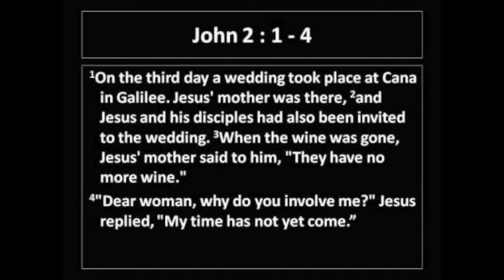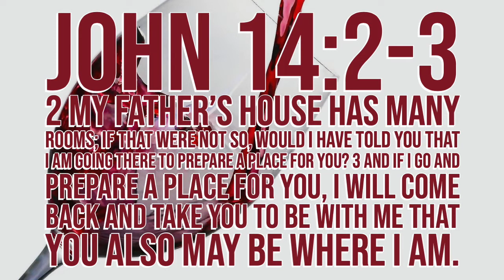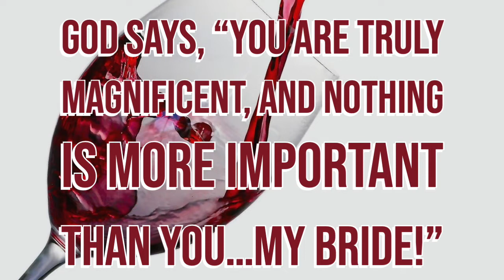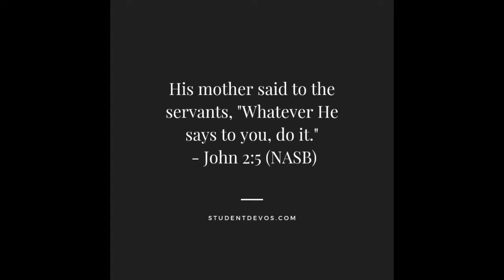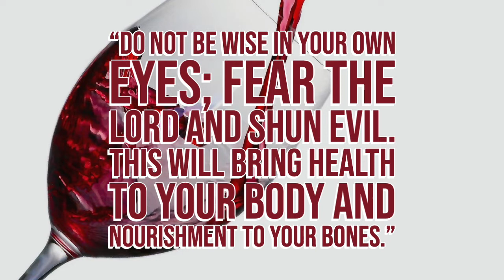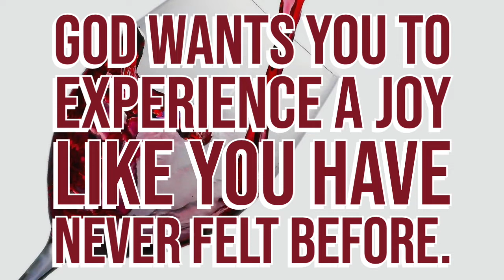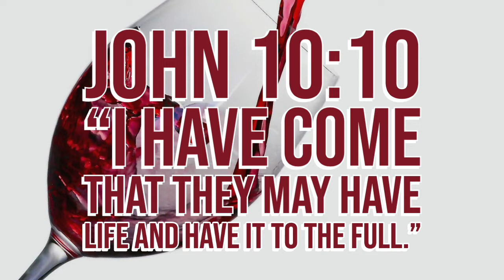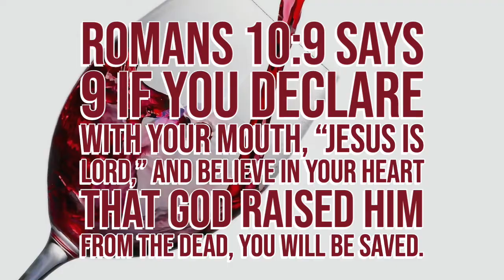JESUS' FIRST MIRACLE WAS WATER INTO WINE?!?! Why would this be the choice? Let's explore...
***SORRY ABOUT THE WIND***  I will have to film this one again sometime, but hopefully you can get the flavor of the message.  It is also available live @yosemitelakes.org  On Facebook Sunday (July 18) at 9am and 11am as well as live on Vimeo...so this should be the last resort.  ;)

As we move into John 2, we start with the first of 8 miracles John tells us about.  We know there are far more miracles than this…Matthew records 22 of them…but one verse even tells us many other miracles were done as well and were not recorded.

Did they get so used to miracles that it became too common to write them down?

What this tells me…if John picks 8 of them…there must be significant reasons for choosing these 8.  So, let’s explore that over the next few weeks starting with this first one.  Water into Wine.

Why is this the first miracle?

Turning water into wine!?!?

Of all the ways to begin your ministry.